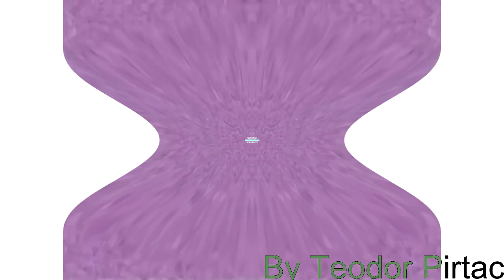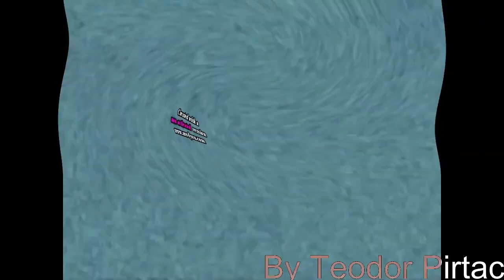(REUPLOADED/REFIXED) NIWOTEAYKM Csupo Effects